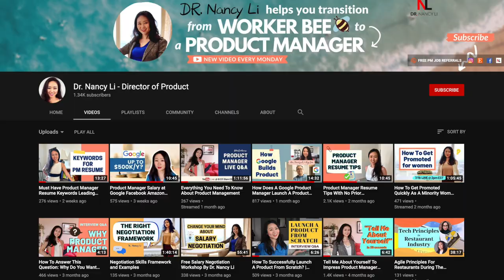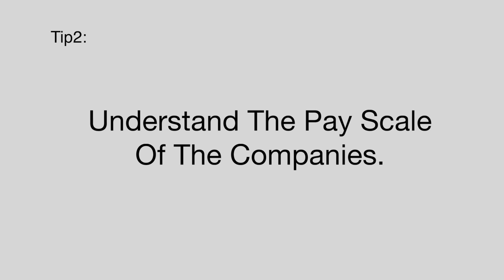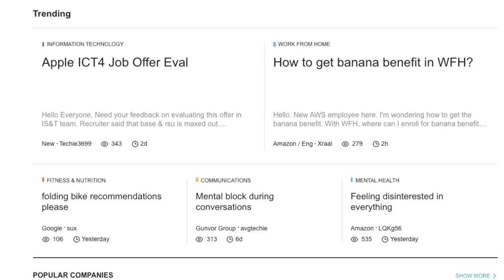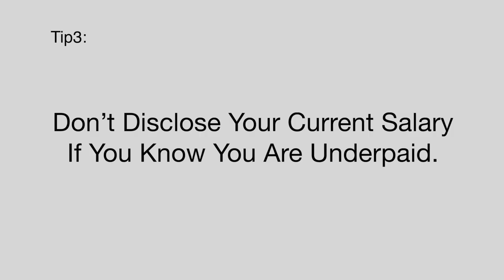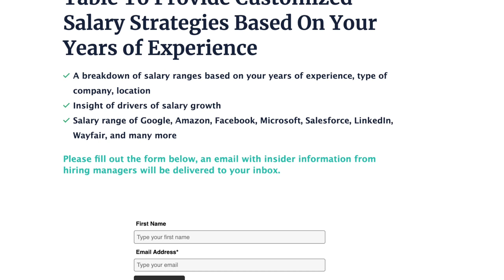Product Manager Salary 4 Negotiation Tips Without Competing Offers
Congrats on getting your product manager offer! Time to negotiate your salary and bonus to maximize your benefits! If you feel like you’re underpaid or want to know how to negotiate after getting your offer, please check out my video!
In this video, I will share tips on how to negotiate product manager salary with practical techniques and provide you with insider information about big tech companies. I will share my experiences on how to better position yourself with the company, balance base salary and employee stock options to maximize your value